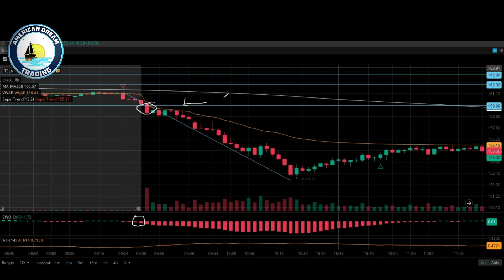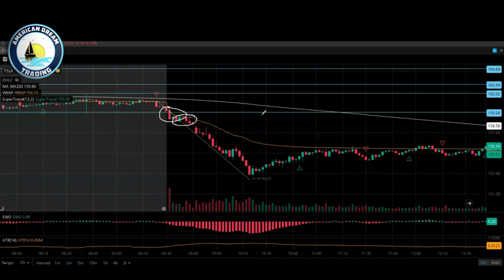Risk To Reward Training - Mastering Scalping Strategies & Positions Sizing